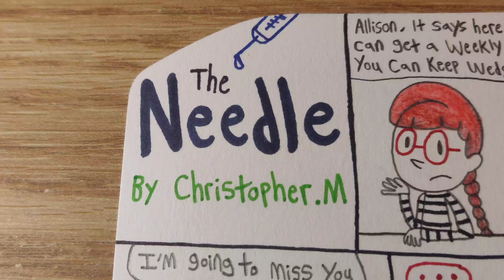The Needle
Allison has an appointment in the doctor's office for her weekly allergy shot due to her allergic reaction to cats. She's thinking the doctor was scary...but he's not. Once she got her allergy shot injected into her skin...she screamed the gangsta's paradise meme.

Characters:
Allison Lainey
Allison's Mom
Kelsey Dunlop